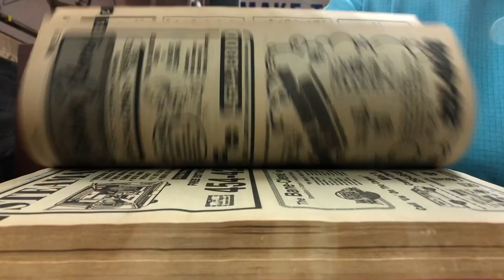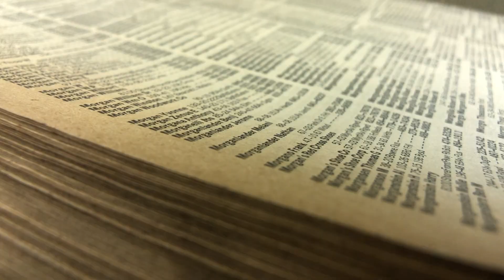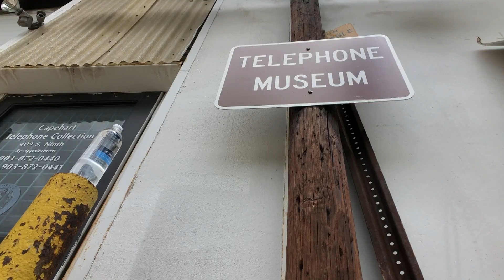Answer the call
Remember switchboards, phone books and rotary dial telephones?

How do you single handedly save an entire industry that you feel disappeared overnight?